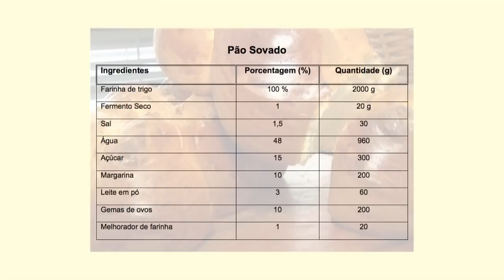RECEITA: PÃO SOVADO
Receita do grande Chef e Diretor do Sampapão Rogério Shimura da Levain Escola de Panificação
Aprenda a fazer pão sovado macio e saboroso